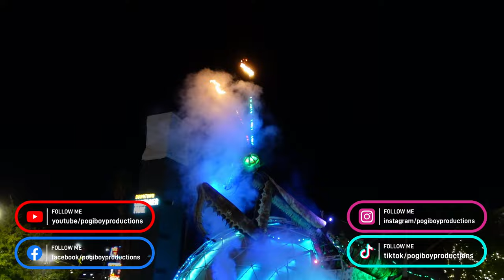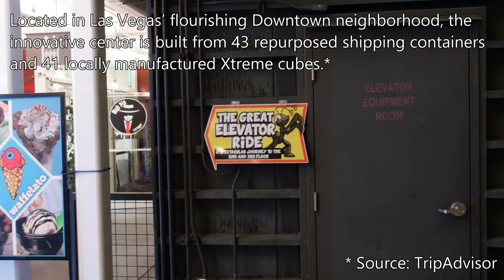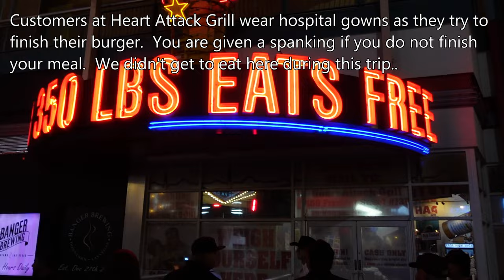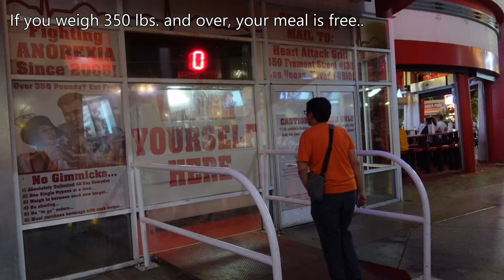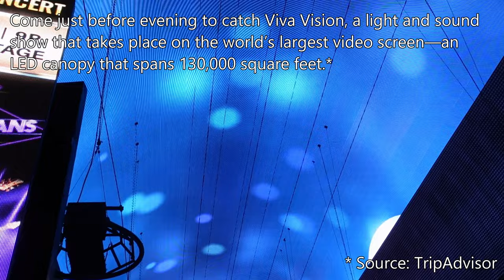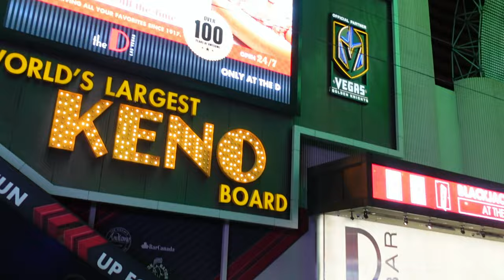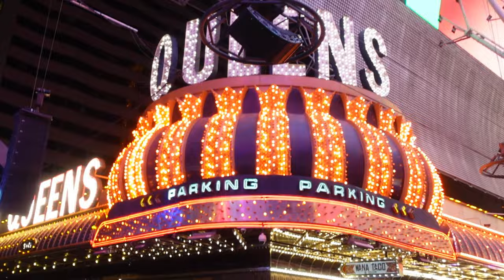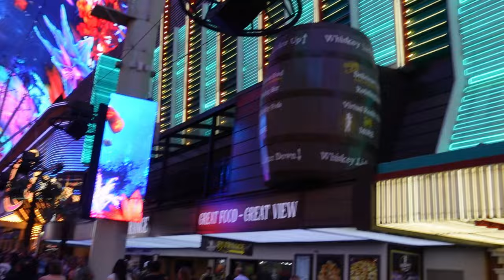Walking Container Park & Fremont Street in Las Vegas - 4K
Enjoy the sights and sounds of Container Park and Fremont Street!  Always fun to walk through to people watch and see all the fun concerts!